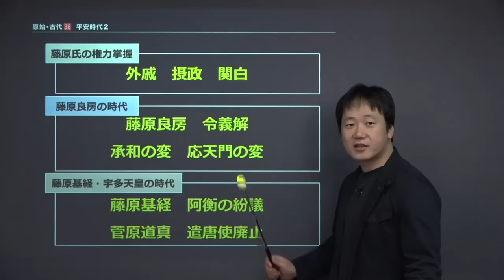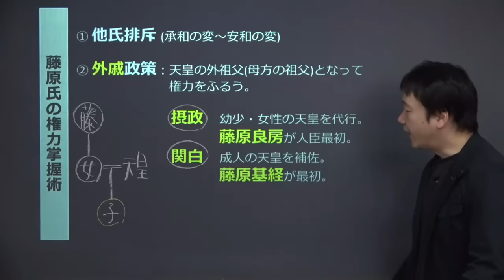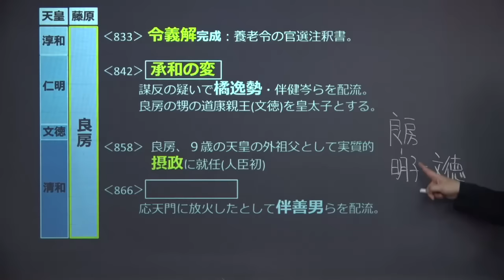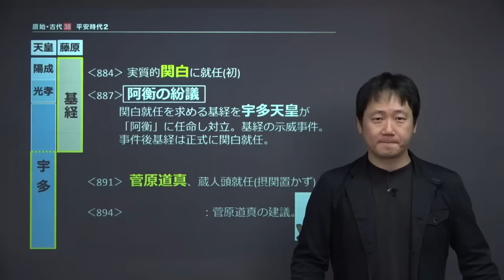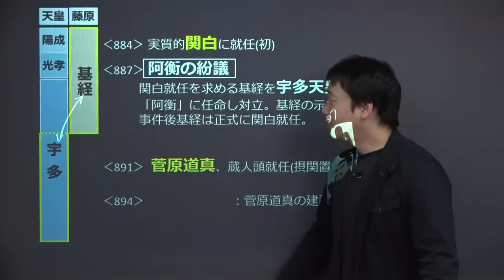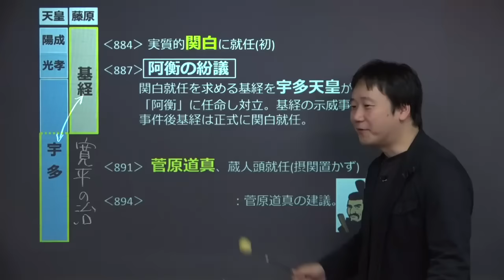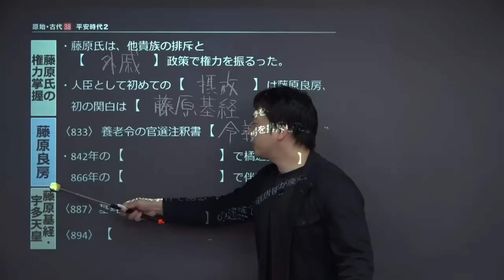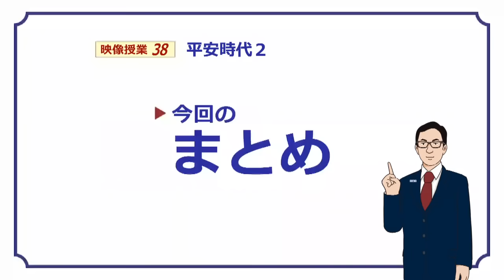【日本史】 原始・古代３８ 平安時代２ （２０分）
+‥‥‥‥‥‥‥‥‥‥‥‥‥‥‥‥‥+ この映像授業では「【日本史】　原始・古代３８　平安時代２」が約２０分で学べます。この授業のポイントは「①藤原氏の権力掌握　②藤原良房の時代　③藤原基経・宇多天皇の時代」です。映像授業は、【今回のポイント】⇒【ポイント①】⇒【ポイント②】⇒【ポイント③】⇒【練習】⇒【今回のまとめ】の順に見てください。